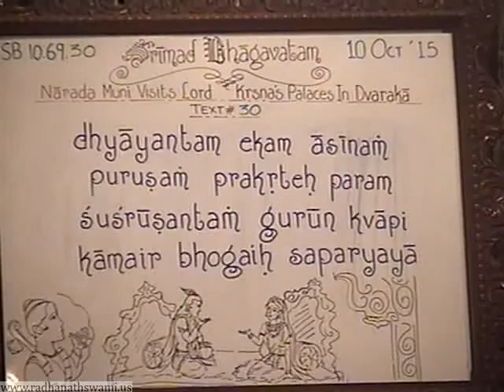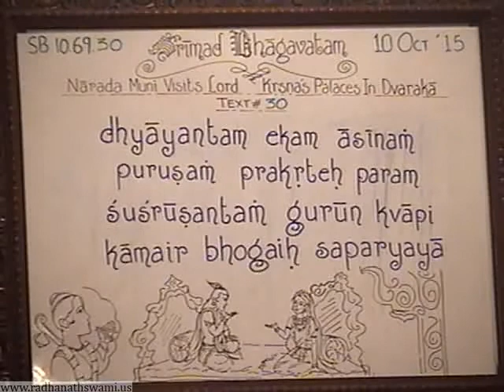Principles For Sustainable Relationship In Grihasta Ashram - Krishna Chandra Prabhu